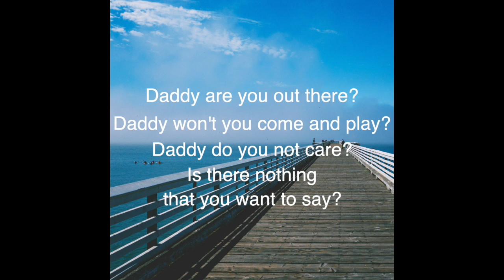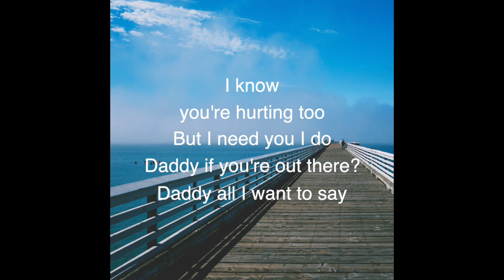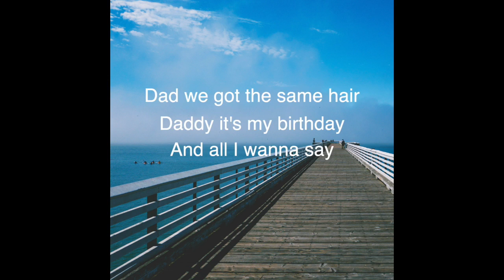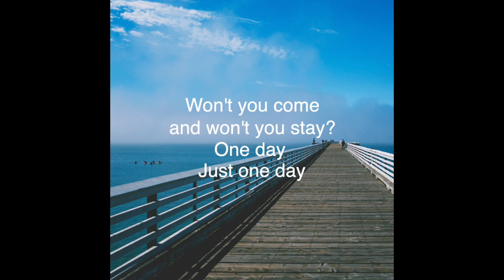Daddy (Coldplay) - Cover by Kenna Childs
Man this song tugs the heart strings. It makes me feel so much who have fathers or any other parental figures that have to leave the home, whatever the reason may be. I hope that this song, along with the songs after it bring you peace. My hope is that they depict the Highs and Lows of life, and how through Christ we can make it through all things.

For more songs and information:
Pandora, amazon music and so many other sites - Kenna Childs